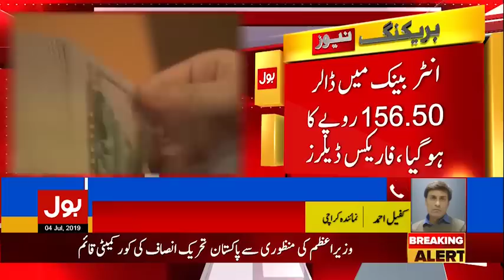Dollar Continues to Fall Against the PKR after Historic Surge | BOL News